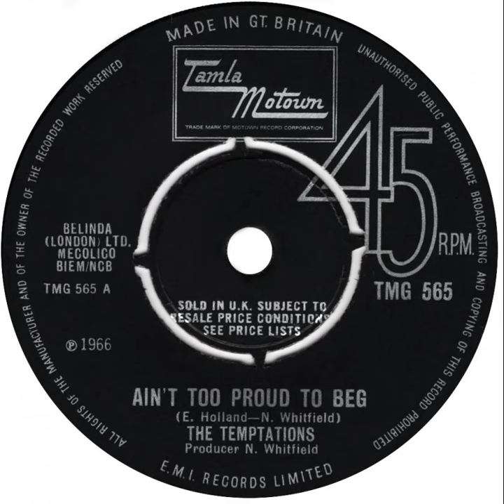UK New Entry 1966 (221) The Temptations - Ain't Too Proud To Beg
Entered 'Melody Maker' chart @ no. 37, 23 July 1966
Entered 'Disc & Music Echo' chart @ no. 45, 23 July 1966
Entered 'New Musical Express' chart @ no. 25, 6 August 1966